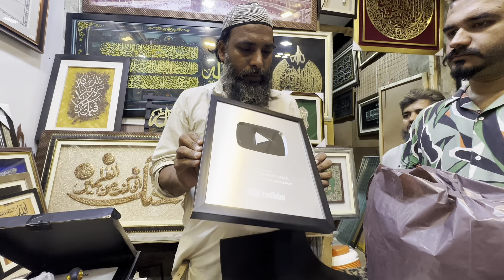PlayButton Ko Frame Karwanay Gaye , Bas Laganay Ki Dair Hai 😍♥️